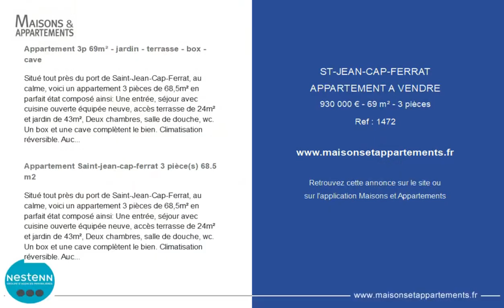SAINT-JEAN-CAP-FERRAT - APPARTEMENT A VENDRE - 930 000 € - 69 m² - 3 pièce(s)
Référence : 1472

Appartement 3p 69m² - jardin - terrasse - box - cave

Situé tout près du port de Saint-Jean-Cap-Ferrat, au calme, voici un appartement 3 pièces de 68,5m² en parfait état composé ainsi: Une entrée, séjour avec cuisine ouverte équipée neuve, accès terrasse de 24m² et jardin de 43m², Deux chambres, salle de douche, wc. Un box et une cave complètent le bien. Climatisation réversible. Aucun travaux à prévoir. Un bien rare à visiter rapidement !

Appartement Saint-jean-cap-ferrat 3 pièce(s) 68.5 m2

Cette annonce vous est proposée par l'agence Nestenn Villefranche sur mer

|2394897|